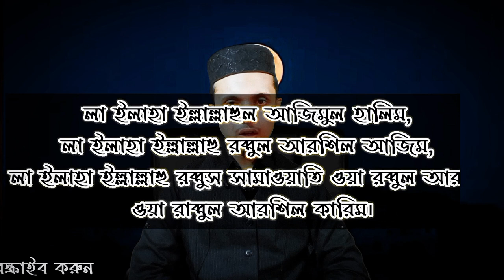বিপদে পড়লে ১টি আমল করবেন ইনশাআল্লাহ সব ঠিক হয়ে যাবে | বিপদ থেকে মুক্তির আমল দোয়া ও উপায় | Amol Dua